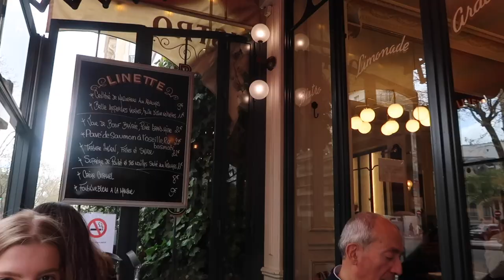PARIS (vlog)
What a special weekend away, visiting my best friend in her new place in Paris! We had so much fun and made so many memories, I hope you enjoy this vlog :)